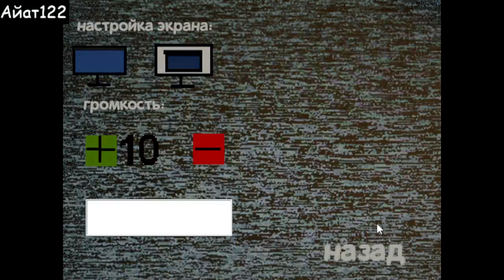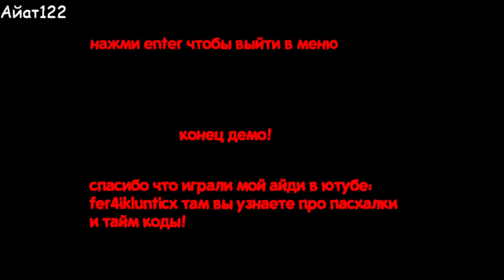ЛУНТИК УГРОЖАЕТ ВСЕЛЕНОЙ!